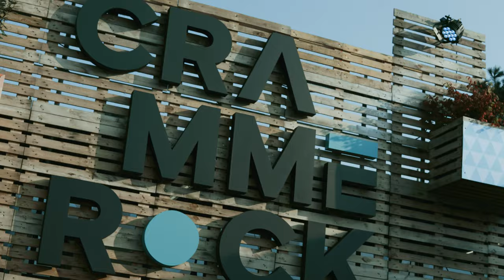HEIDEROOSJES - Crammerock 2023 (Aftermovie)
Crammerock in Stekene (Belgium) 02 September 2023

Shot by Cathy Verhulst